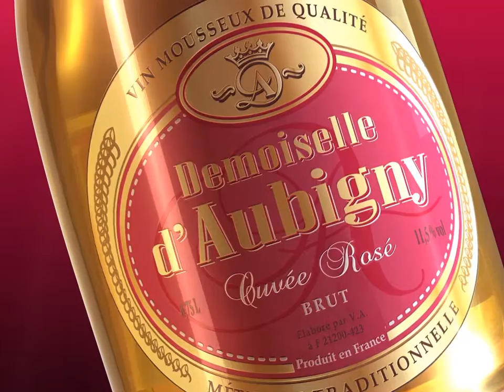Demoiselle d'Aubigny Rose Brut 2013 / Presentation product / Paris (France)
Presentation product Demoiselle d'Aubigny Rose on  LED Display Screen
NoMapping
France, Paris